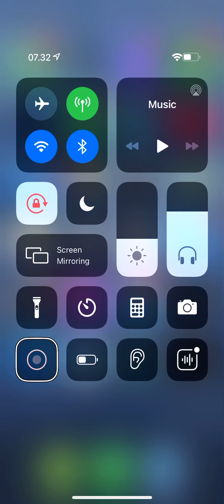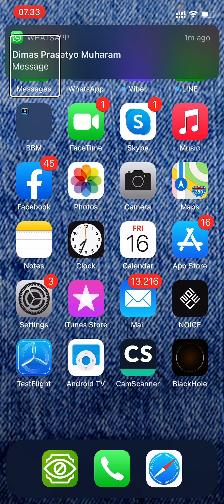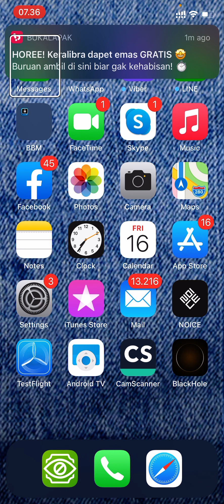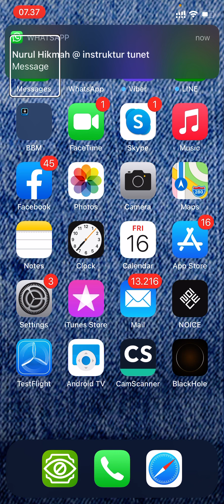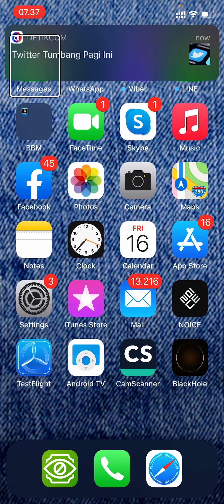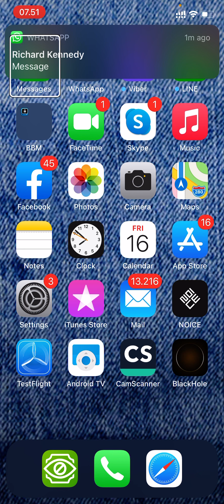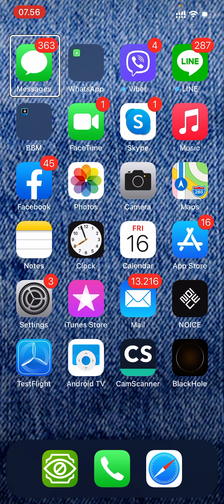Informasi Penting dari Media Briefing BKN: Persiapan Kelulusan CPNS 2019 dan Rekrutmen CPNS 2021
Dalam vidio ini, Aku akan share ringkasan informasi penting dari media briefing yang dilaksanakan oleh BKN dalam rangka persiapan kelulusan CPNS 2019.
Aku juga share informasi tentang rekrutmen CPNS 2021.